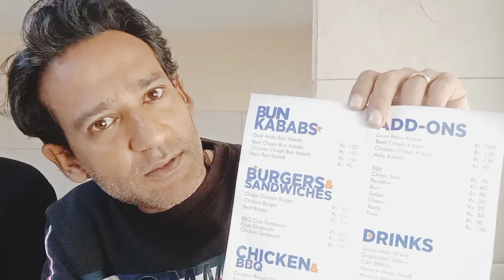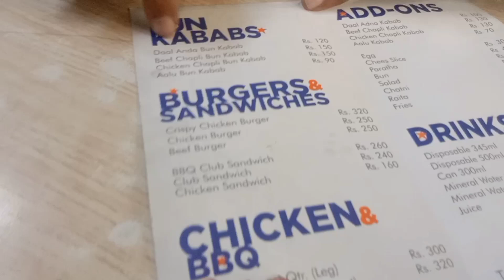Karachi Famous Bun Kabab | Tasty And Yummy | بہت ہی مزے دار